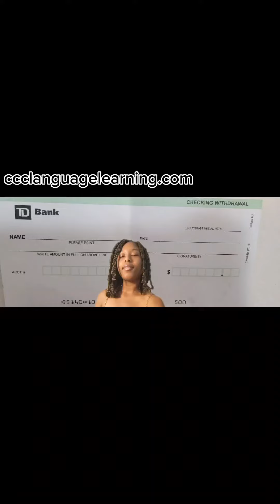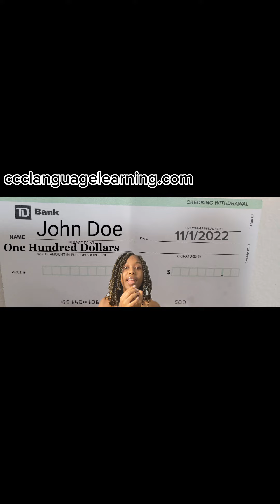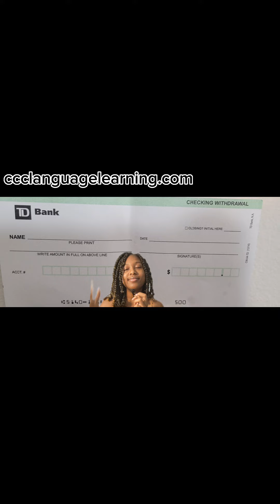The ATM isn't working what do I do?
This video series that I am starting will be very helpful if you have been living in America and don't feel as confident doing things by yourself or if you just moved to America and you cade this problem Enjoy :)

if you would like to book 1 to 1 Class with me